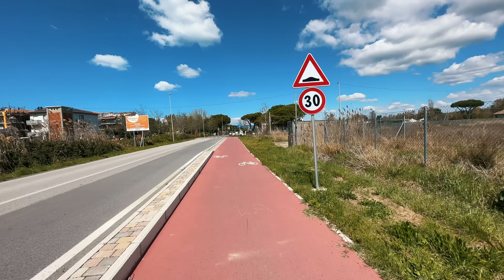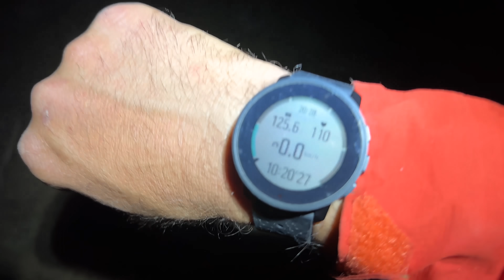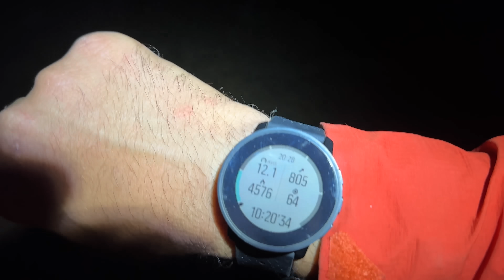Dormo tra sp4cci4tori e LUPI! 😬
Una gran bella tappa con un finale inaspettato...

Se voleste supportare il nostro grande sogno ecco il link della raccolta fondi per il Daily 4x4